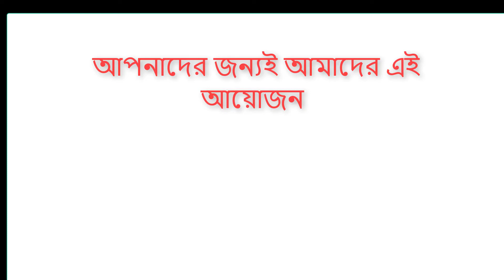দ্বিতীয় মেয়াদে ক্ষমতায় এসে ,সেনাবাহিনীকে চূড়ান্ত যুদ্ধ প্রস্তুতির নির্দেশ দিলেন শি জিনপিং!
দ্বিতীয় মেয়াদে ক্ষমতায় এসে সেনাবাহিনীকে চূড়ান্ত যুদ্ধ প্রস্তুতির নির্দেশ দিলেন শি জিনপিং!দ্বিতীয় মেয়াদে ক্ষমতায় এসে সেনাবাহিনীকে চূড়ান্ত যুদ্ধ প্রস্তুতির নির্দেশ দিলেন শি জিনপিং!দ্বিতীয় মেয়াদে ক্ষমতায় এসে সেনাবাহিনীকে চূড়ান্ত যুদ্ধ প্রস্তুতির নির্দেশ দিলেন শি জিনপিং!

সেনাবাহিনীর কাছে হাতে নাতে মুক্তিপণের টাকাসহ ধরা পরলো ৬ ডিবি! 7 DV Police Arrested In Bangladesh

আসলো হৃদয় খান এর নতুন মাশআপ গানII Hridoy Khan and Friends   Cover Mashup 2017 II News 24

পৃথিবীর সেরা ১০ ধনী দেশ। ১ নাম্বার দেশটির নাম দেখলে চমকে যাবেন । World Top 10 Richest Country 2017

হায় আল্লাহ্ হিজাব বিহীন নারী রোবট 'সোফিয়া'কে নিয়ে একি শুরু হলো সৌদি আরব জুড়ে! দেখুন বিস্তারিত..

bangladesh latest I bangladesh latest news I today bangla breaking news I bangla khobor I bangla news I বাংলা খবর I বাংলা সংবাদ I বাংলা নিউজ Iআন্তর্জাতিক খবর